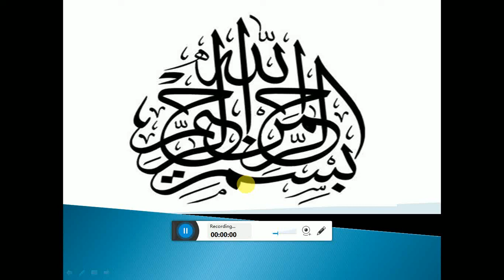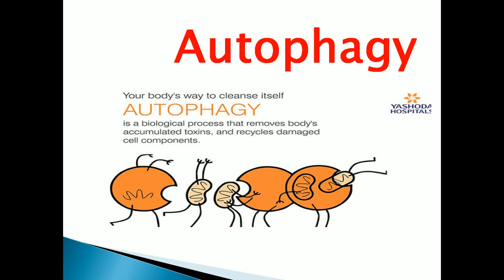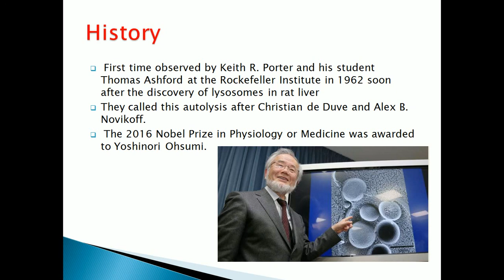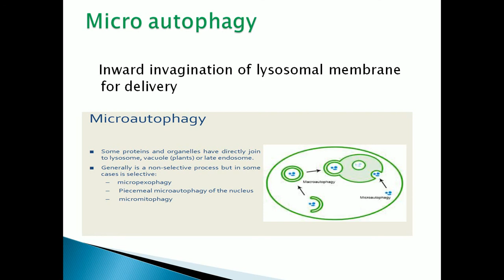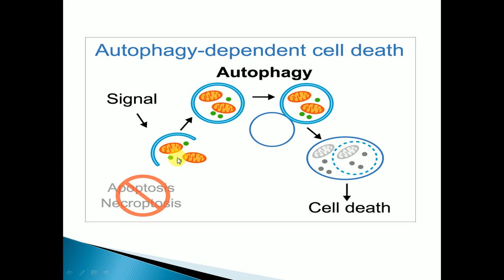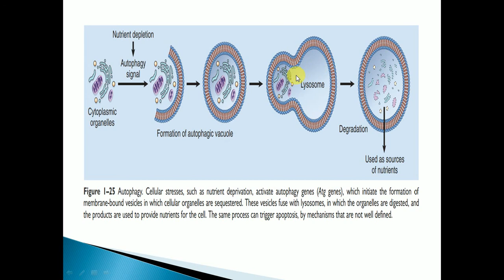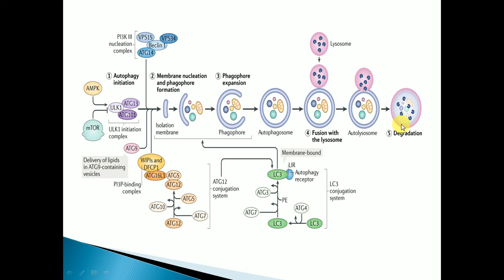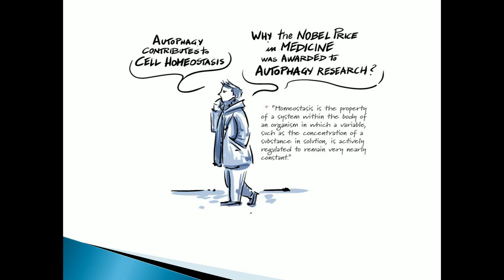Basic Pathology Lecture -08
HND 3rd Semester  3rd Semester(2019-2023)
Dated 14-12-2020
by  Muhammad Abrae Saeed